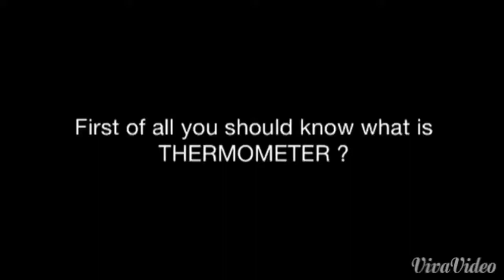how to make homemade thermometer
Kolye shi